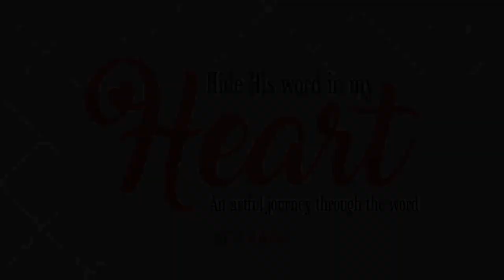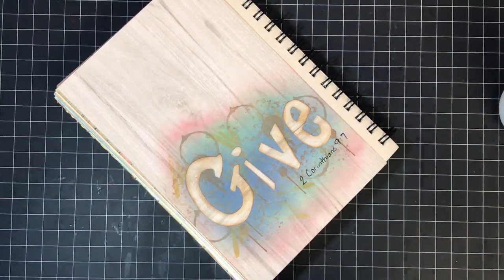2017 Scripture Art Journal Week 36 {2 Corinthians 9: 6-15}